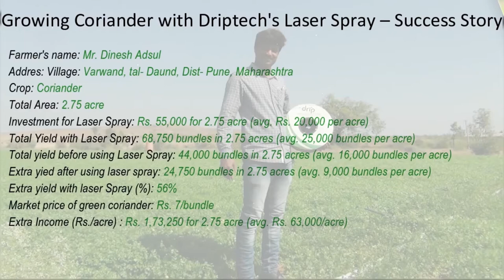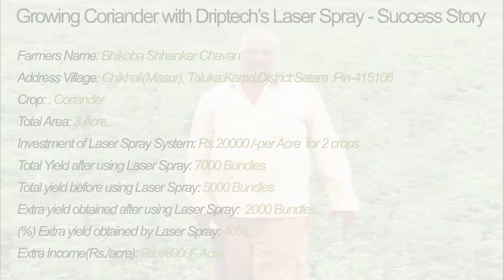CORIANDER – Irrigation with Laser Spray (Rain Pipe / Rain Hose)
Laser Spray is a unique substitute for Micro Sprinkler

*Wets Your Field Like Natural rain (Rain Pipe)
*Highly Economical Compared to the traditional drip irrigation system.
*Works on ultra-low pressure- makes a huge saving in electricity/ Diesel.
*Rare Chance of clogging - Maintenance free